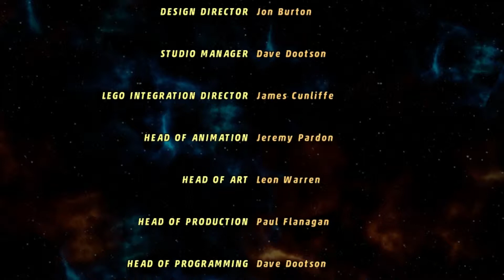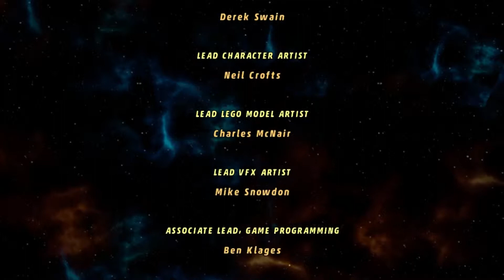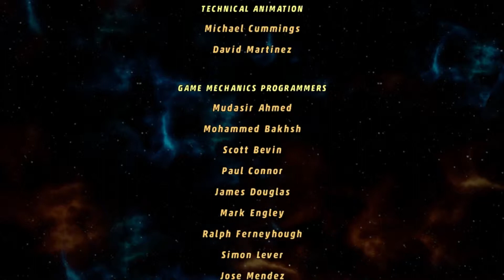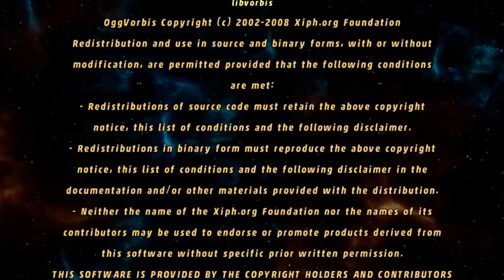Lego Marvel Super Heroes - Ep 43 - Your End Is Here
In which we save the world.